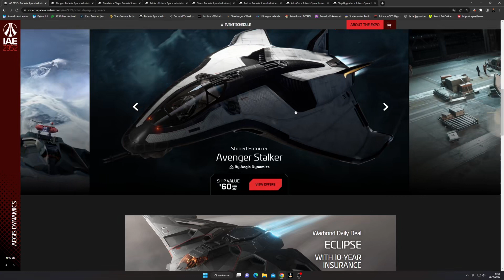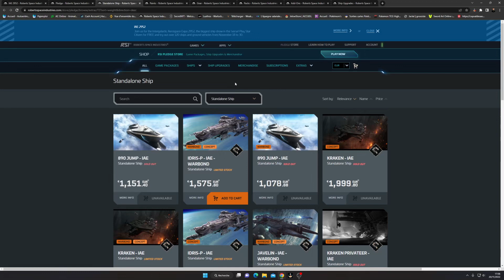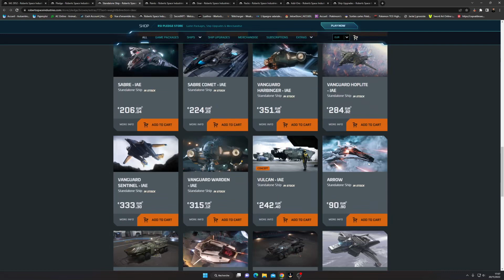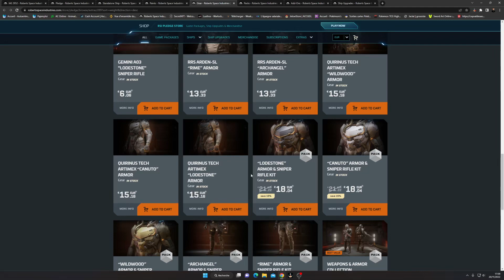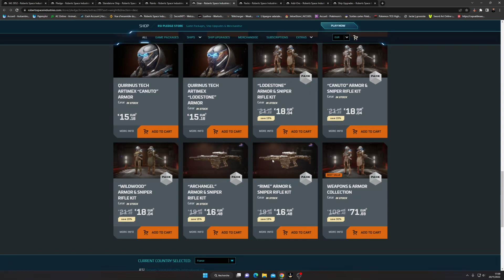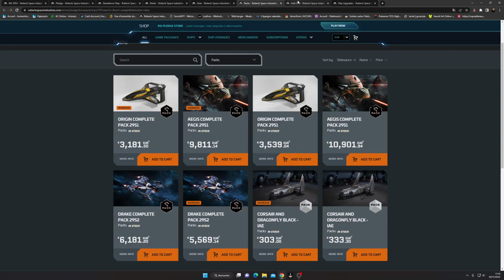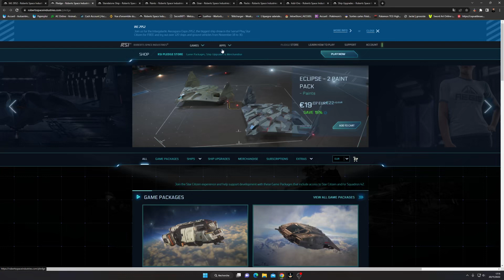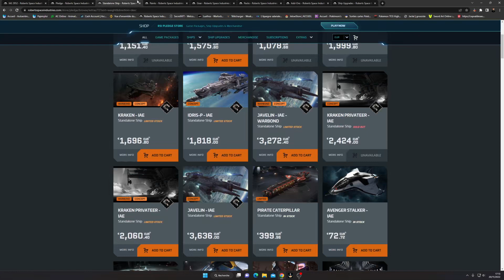Star Citizen : IAE 2952 Jour 3, Bonnes Affaires, AEGIS DYNAMICS...